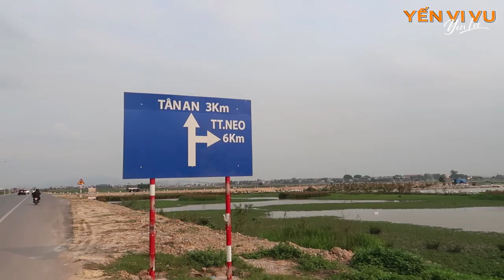Cây gạo Lãng Sơn Bắc Giang có gì mà đông thế? | Yến Vi Vu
Tháng 3 là mùa hoa gạo, còn gọi là hoa mộc miên, hoặc hoa pơ lang. Về quê Yến để hòa mình vào sự yên bình nơi đây nha.

Video này Yến lên lịch đăng sẵn do đang ở Sài Gòn. Mình biết là Covid-19 đang làm Hà Nội, trung tâm chính trị, cửa ngõ của quốc gia hoang mang. Nhưng thay vào đó hãy tự cách li, hạn chế di chuyển để bảo vệ HN, bảo vệ người thân ở quê, tránh nguy cơ lây lan dịch bệnh nha !

Hẹn các bạn vào mỗi thứ 7 hàng tuần trên kênh Yến Vi Vu
Cảm ơn shot flycam của anh Pham Travel ❤

Nếu các bạn yêu quý Yến thì có thể donate nhé!
Donate sẽ được dùng 1 phần cho các chuyến đi + phần còn lại cho quỹ từ thiện.
Khi donate vui lòng ghi "donate vi vu" hoặc "donate tu thien" để được dùng đúng mục đích. Nếu không, Yến sẽ cân nhắc và sử dụng hợp lý nha. Cảm ơn các bạn vì đã ủng hộ!